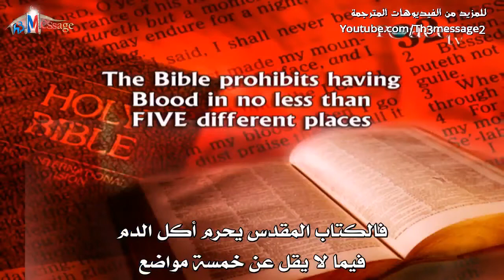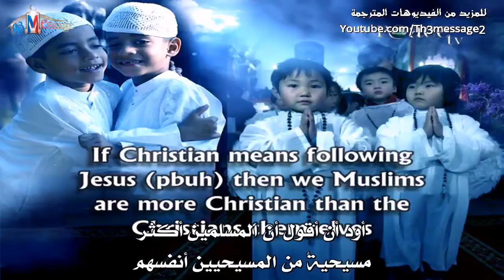الخمر ولحم الخنزير و الدم والميتة والمذبوح لغير الله محرم في المسيحية 🌐